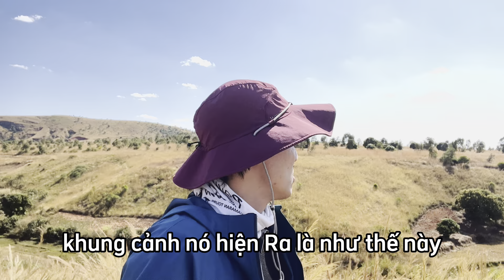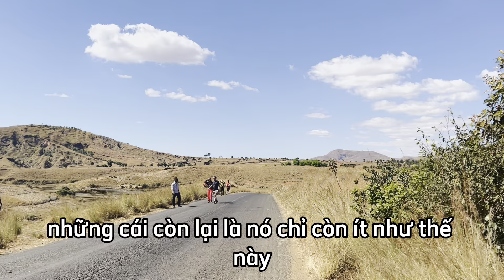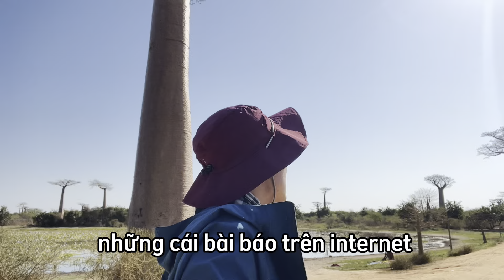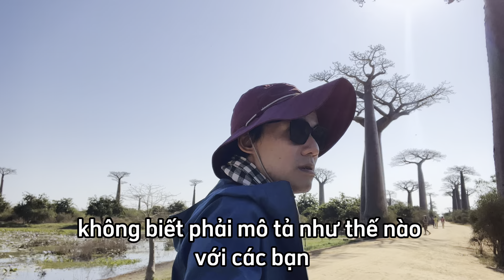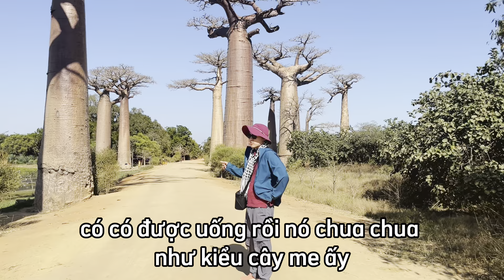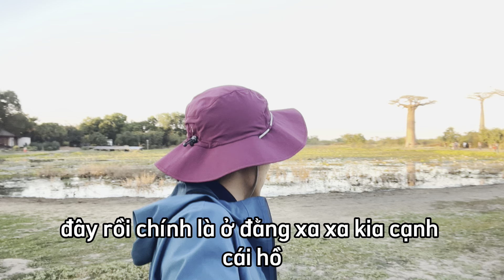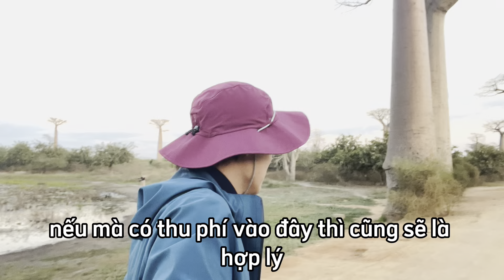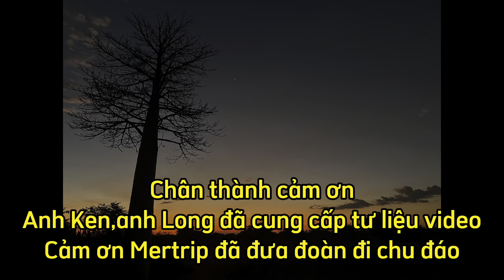Ngỡ ngàng vẻ đẹp đại lộ bao báp Madagascar,loài cây huyền thoại châu Phi.Tiết lộ sự thật buồn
KHÁM PHÁ ĐẠI LỘ BAO BÁP MADAGASCAR

Những cây bao báp nổi bật trên con đường này đã thu hút du khách từ khắp nơi trên thế giới, khiến nó trở thành một trong những địa điểm được ghé thăm nhiều nhất trong khu vực.

Dọc theo đoạn đường dài 260m có chừng 20 - 25 cây bao báp khổng lồ với chiều cao khoảng 30 m. Những cây bao báp được biết đến với tên gọi địa phương là "mẹ của rừng", có tuổi đời có thể lên đến 3000 năm.